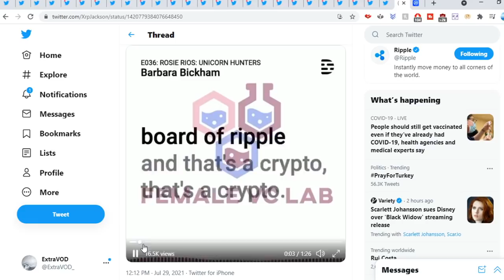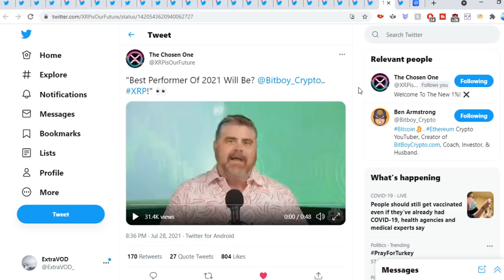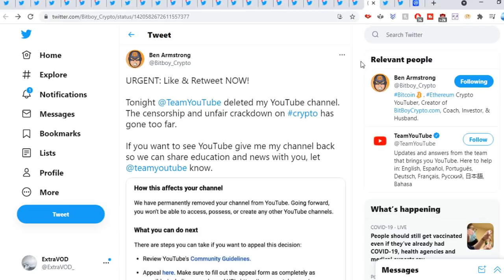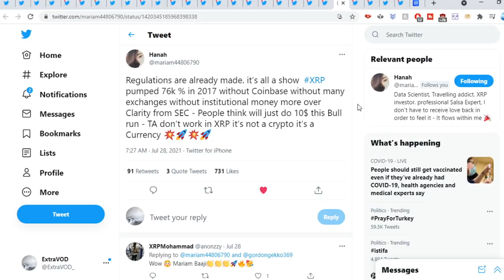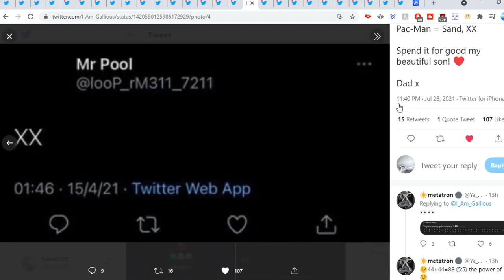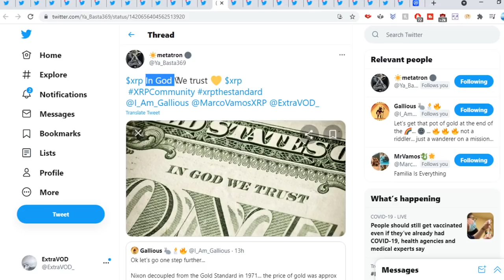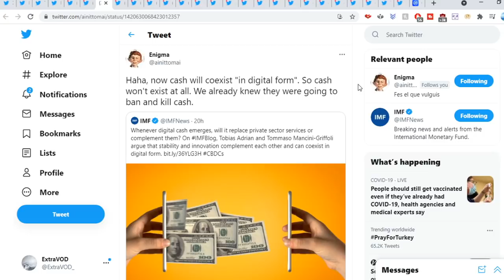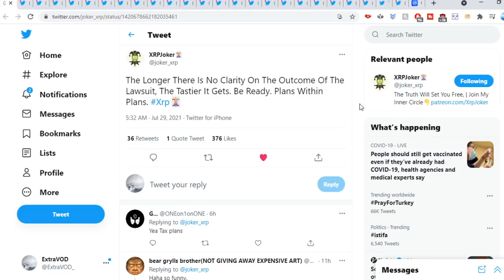Ripple XRP THEY WANT YOU OUT BAD BEFORE IT HAPPENS!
(Cryptocurrency News)